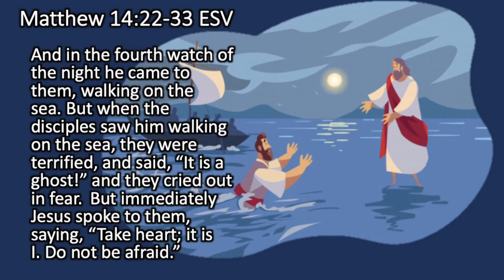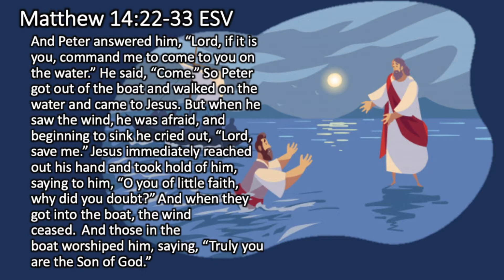Family Time - 1/28/2021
Mr. Skoudis explains the wonders of water and the God to whom it points.